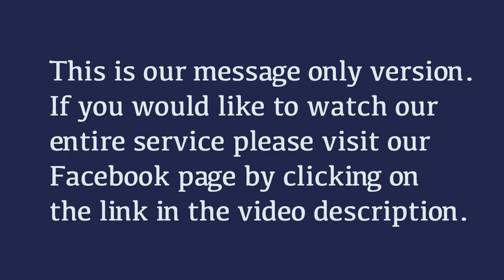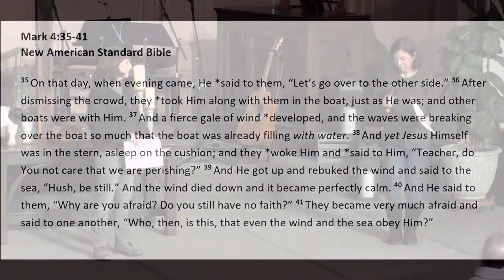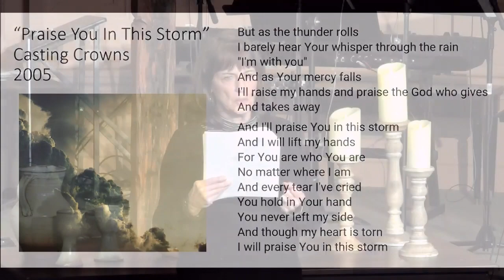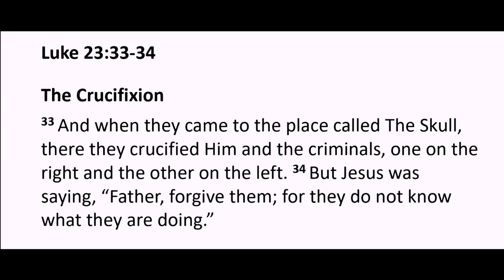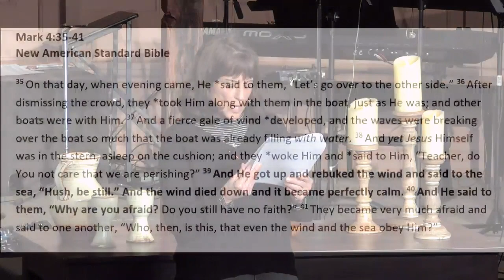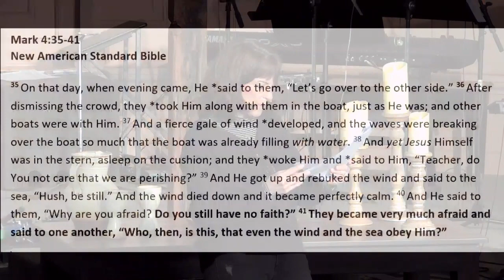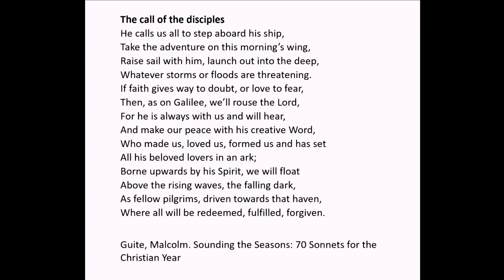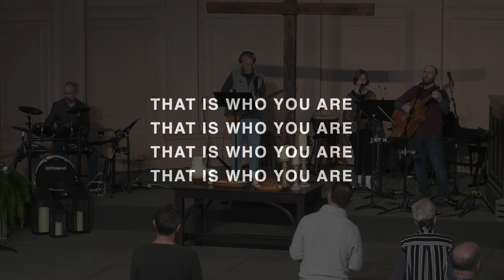Testimony of Hope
Message by Kathy Pyrc